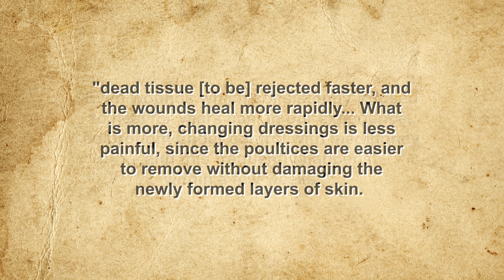The Surprising Number of Scientifically Proven and Extremely Effective Medicinal Uses of Honey